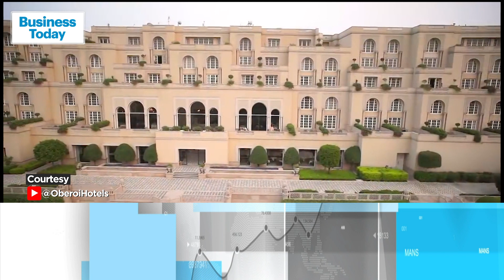PRS Oberoi, Who Redefined Indian Hospitality Through His Hotels, Dies At 94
One of the tallest stalwarts of the Indian hospitality industry is no more. P R S Oberoi, the man behind the Oberoi group of hotels, passed away this morning. He was 94. A recipient of the Padma Vibhushan, the second-highest civilian award in the country, P R S Oberoi is credited with opening up several heritage properties across India for the affluent traveler.